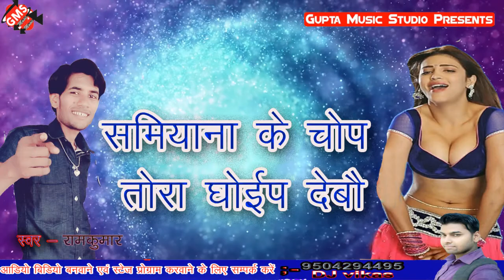Samiyana ke chop tora ghoip debau 2018 Maithli Super hit song//Singer Ramkumar